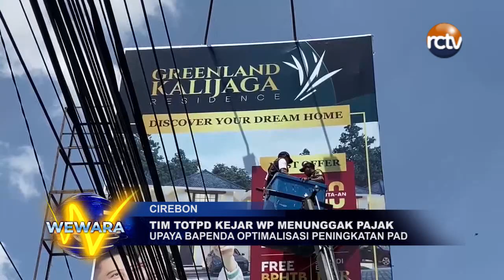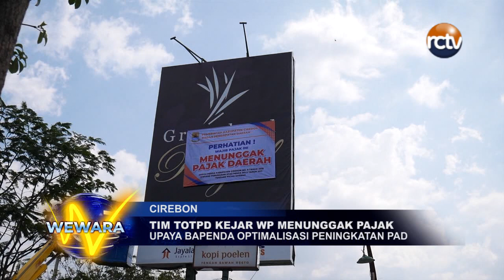Tim TOTPD Kejar WP Menunggak Pajak